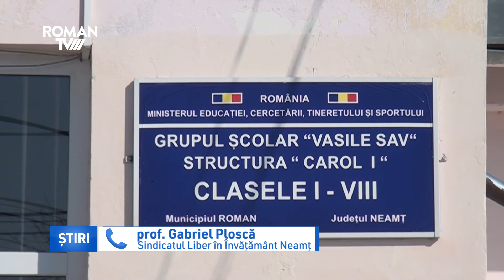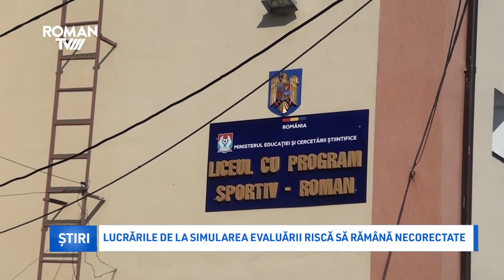Lucrările de la simularea Evaluării riscă să rămână necorectate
Dacă în prima fază a boicotului examenelor de simulare a Evaluării Naționale unii dintre profesorii sindicaliști nu s-au prezentat la comisii, acum ei sunt îndemnați să nu le corecteze lucrările elevilor.  Rezultatele probelor de simulare a Evaluării Naționale vor fi afișate într-o săptămână, dacă profesorii vor decide să le corecteze.